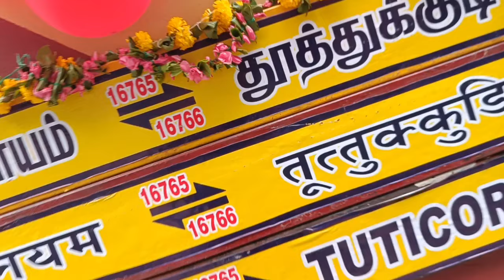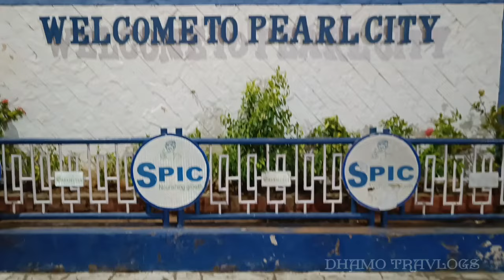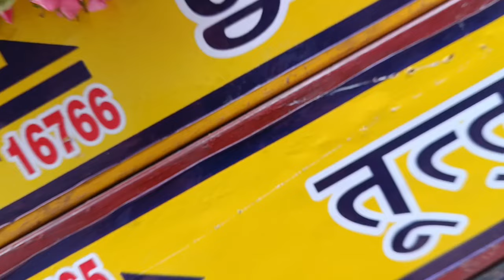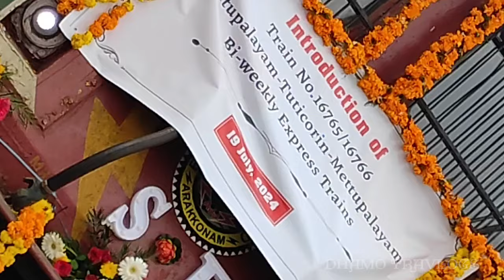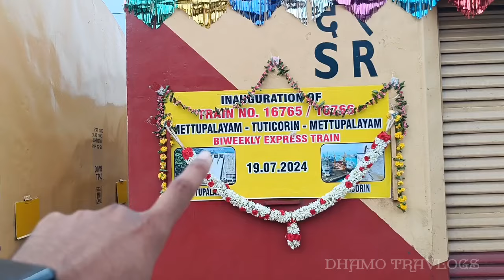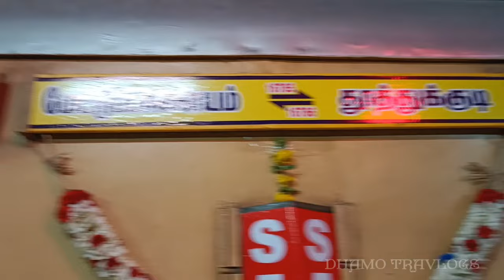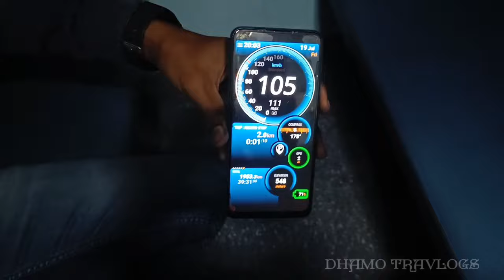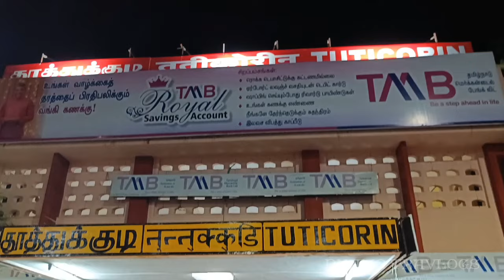🚂🎉மேட்டுப்பாளையம் - தூத்துக்குடி Express Travel Vlog💥!! FDFS | Pollachi,Palani | Dhamo Travlogs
Mettupalayam - Thoothukudi Bi-Weekly Express

Date Of Journey : 19th july 2024

This Content Is Based On My Personal Experience!!